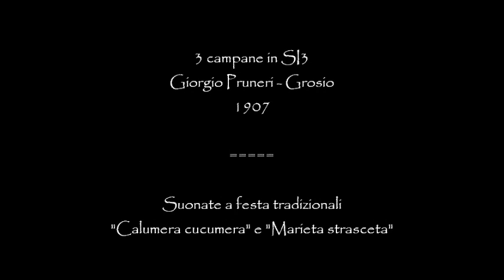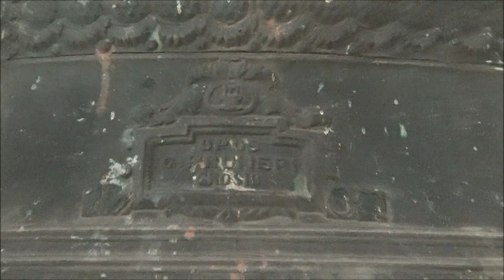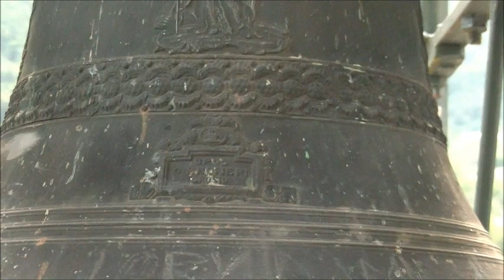Le campane di Cortabbio - Santuario di S. Maria Bambina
3 campane in SI3 fuse da Giorgio Pruneri di Grosio nel 1907
Santuario di Santa Maria Bambina
Cortabbio, frazione di Primaluna (LC)